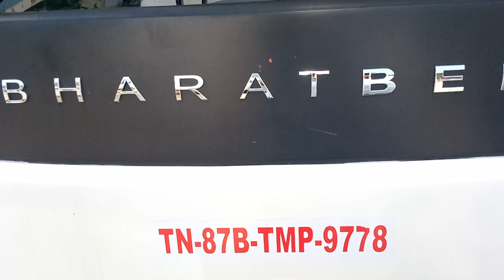BHARATBENZ, Bharatbenz bus,best coach in India, America, Canada, level bus service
Bharatbenz
Bharatbenz bus
Bharatbenz truck
Bharatbenz ki gaadi
Bharatbenz truck on road price
Bharatbenz bus on road price
Bharatbenz bus review
best coach Bharatbenz
best truck Bharatbenz